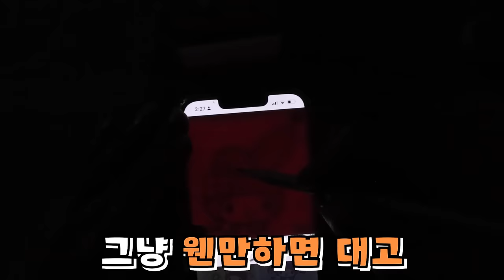산리오가방 만들기 [오마이비키]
산리오 가방 만들기
준비 준비 준비 시작!